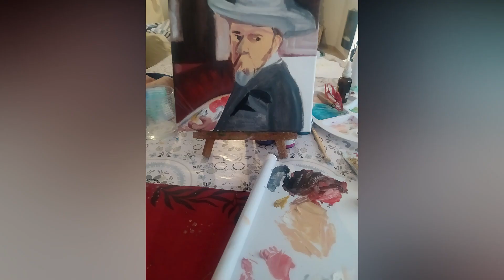Estudio de un cuadro de Sorolla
Aprendiendoa Pintar sobre Joaquin Sorolla